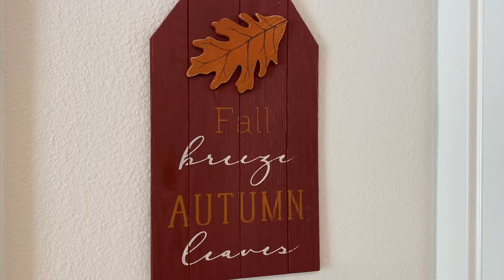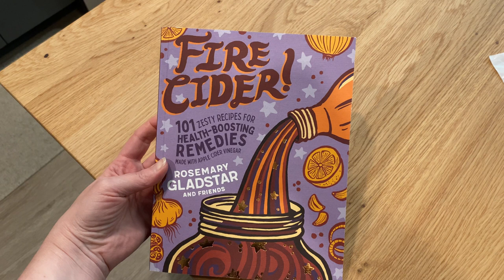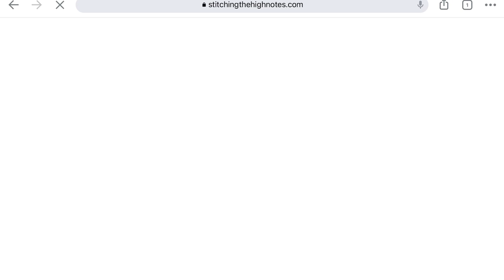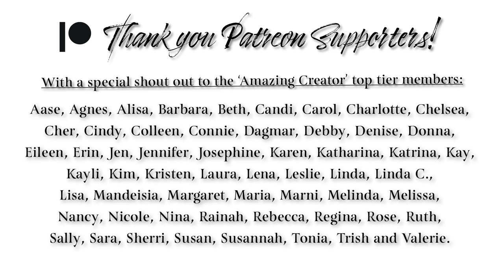New Cozy Fall Cowl! 🍁🧶 :: Vlog 176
Hello, Makers! This week I share my new Fall cowl and how I got back on track with the pattern after my hilariously incorrect initial cast on. 🤭 I also share a few other things that have inspired me creatively recently!

Grab your knitting or stitching, a cozy or refreshing beverage and stop by for a visit! ☕️🧶🧵

Show Notes & Links:

❧ Tale as old as time cowl Yarn: Woolens and Nosh in the colorway FALLing in Love, a collaboration with Earthtones Girl

❧ (Not shown this week, but still in the works!) Satsuma Street Cross Stitch Patterns & Kits Vlog showing my haul!

Shop News:
❧ Holiday Boxes begin shipping the end of October (International orders) and throughout the first two weeks of November!

Chapters:
Intro 00:00
FALLing in Love Cowl 01:43
Lifey Chat 09:14
Shop News 16:58
Outro 20:34

Let’s Connect!